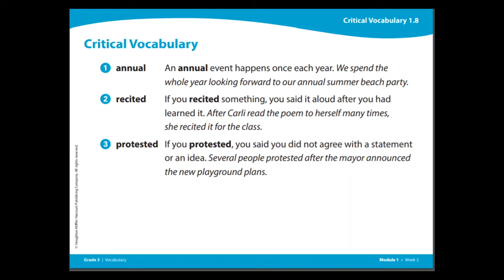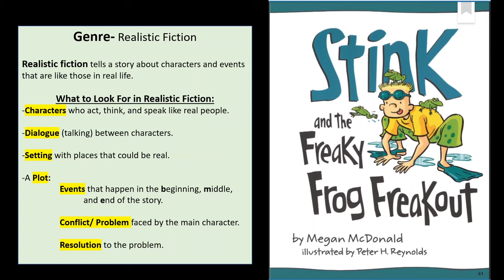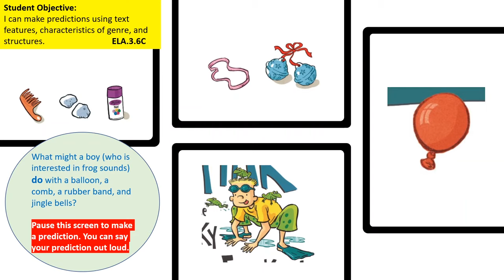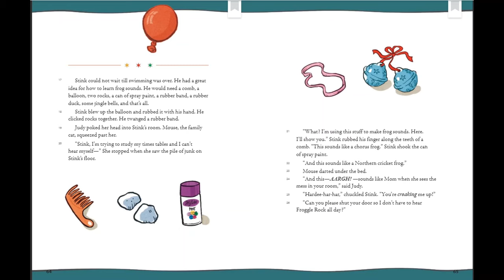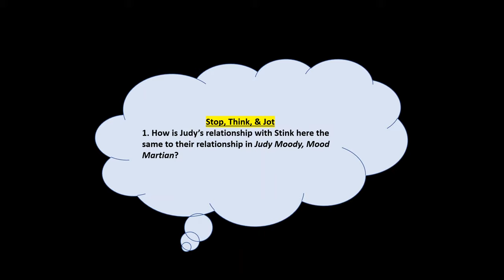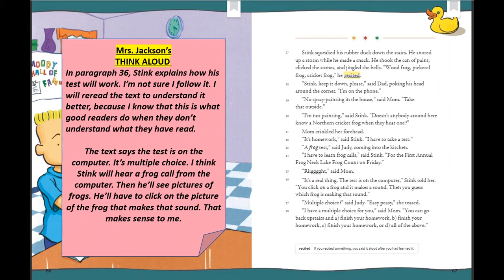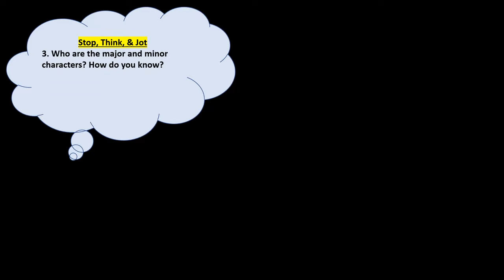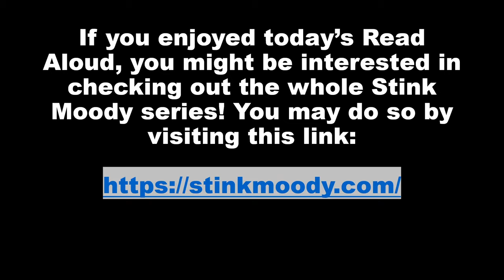Stink and the Freaky Frog Freakout (English)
Stink and the Freaky Frog Freakout by Megan McDonald- HMH (Into Learning)